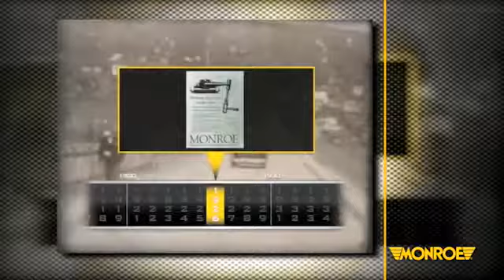L'histoire des amortisseurs Monroe